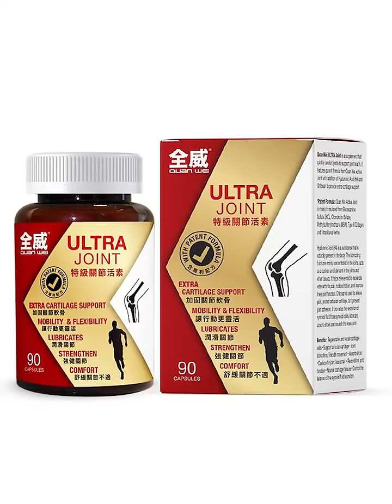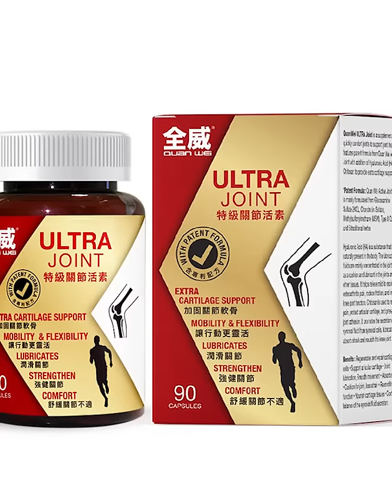老年人膝盖痛这几个方法让你远离膝盖痛.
老年人膝盖痛，这几个方法，让你远离膝盖痛。膝盖为什么会痛？膝盖痛了该怎么办？ 运动真的伤膝盖吗？运动后膝盖痛了该怎么办？想解决膝盖痛的问题，先要搞清楚为什么膝盖会痛。

现如今，人们参与各种体育运动的意识越来越强，特别是很多中老年人也加入其中。

然而在锻炼的同时，运动损伤风险也随之增加。这是因为，很多人对体育运动的认识依然存在很多盲区，对很多理解也有所偏差。

根据各种体育运动和锻炼活动对骨关节的撞击和扭力负荷的程度，可以将它们的强度分成三类：

低强度：休闲式游泳、划船、滑雪、健身操、高尔夫球、散步、交际舞或水中有氧运动。

中强度：保龄球、击剑、骑自行车、划船、滑冰、攀岩、网球双打、爵士舞和芭蕾舞、有氧运动、举重、帆船运动、快步走、乒乓球、划艇运动、野外远足、骑马。

高强度：棒球、垒球、篮球、排球、足球、橄榄球、手球、壁球、网球单打、跑步、长曲棍球、滑水、空手道。

也因为这样，运动损伤发生率很高，特别是有跳跃动作的运动。不过，在一般的运动中，如果关节没有受到意外的创伤（例如摔伤、撞伤），是达不到这么大的损伤的。一般人的态度都是避免看病，除非真的有必要。

例如跳伞运动，很多跳伞员因为“硬着陆”受伤，然而，很多人都不会当一回事，以为痛楚几天后就没事了。因此，即使在膝盖受伤（例如跌倒时膝盖着地或扭伤膝盖）之后，只要还能继续行走（或跛行），很多人都不会就医治疗。却不知道这受伤的部位，一旦发炎可能会引致疼痛、僵硬和红肿而烙下后遗症。估计很多人就开始觉得就是因为运动，所以膝盖才会受伤！

膝盖受伤发炎，虽然没有生命危险，但会影响大多数人的日常活动，也就影响了他们的生活质量。开始时通常疼痛症状潜伏不明显，然后经过多年的缓慢积累后出现反复发作的疼痛，和膝关节肿胀形成不良循环。

那么，既然知道了为什么膝盖会痛，要怎么办呢？

其实对抗疼痛先要解决关节发炎，以免导致病情恶化。特别是在中老年人，膝关节一旦发炎，疼痛就愈发严重，关节出现了肿胀还出现内部积液。某些职业劳动、剧烈运动、损伤，可使关节形成过度的压力，它可促使软骨细胞发生退行性变化，而退变的细胞又使基质合成减少，更加剧软骨细胞的破坏，形成不良循环或致残。

那么，既然知道了引起膝关节疼痛的原因是什么，那要怎么办呢？

全威 (Quan Wei)特级关节活素(Ultra Joint)是一种为了用于防治关节发炎，缓解关节酸痛的组合物。特级关节活素有助于缓解骨关节之发炎疼痛、僵硬、肿胀，腰酸背痛。修复关节损伤，减轻关节炎症和疼痛，减少关节软骨的破坏。比关节活素有更明显的抗炎、镇痛和抗痛风作用。

为了加强对抗关节的发炎，特级关节活素(Ultra Joint)在关节活素在原有的配方上添加透明质酸 (Hyaluronic Acid) 与壳聚糖（Chitosan）。

透明质酸 是人体膝关节中天然润滑液的组分之一。透明质酸会随着年龄的增加在骨关节中的浓度和分子量降低，因此影响其作为关节减震、润滑等功能。壳聚糖（Chitosan）具有良好的抗菌消炎生物相容性、骨传导率、生物降解性和吸附性能，被认为是治疗骨缺损的理想材料。保水性能很好，几乎可与透明质酸相当持续保湿作用，有助于减轻疼痛，保护关节软骨、预防关节粘连。促进滑膜细胞的分泌滑液，润滑、减震和滋养膝关节作用。达到减轻疼痛、改善关节功能的效果。特级关节活素Ultra Joint具有很好的防治效果，能够实现保健治疗的双重功效。

全威 特级关节活素 (Quan Wei Ultra Joint)现己在新加坡各中西药行均有出售。询问电话：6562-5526。